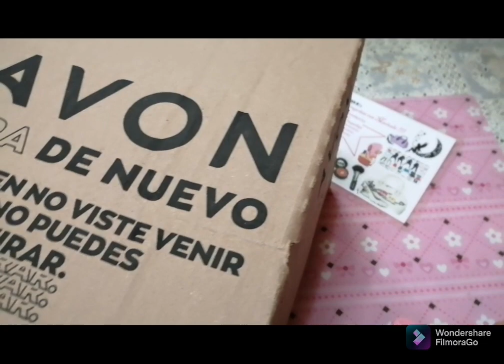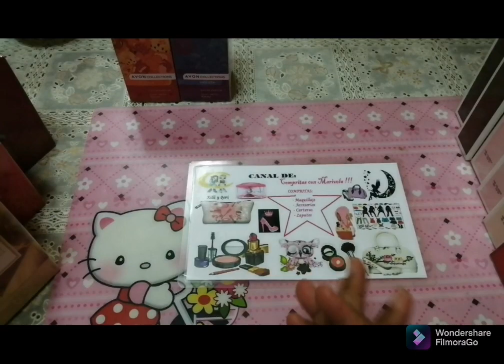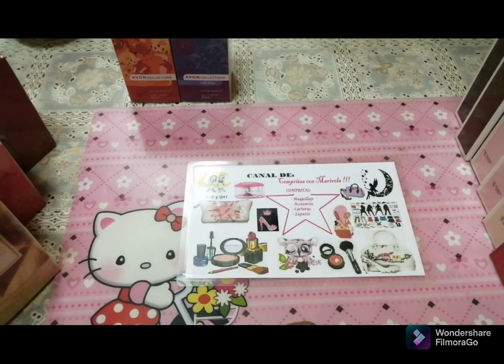COMPRAS DE AVON C-17 💋💄💅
𝕋𝕀𝔼ℕ𝔻𝔸𝕊 𝕍𝕚ℝ𝕋𝕌𝔸𝕃𝔼𝕊:
𝙉𝙖𝙩𝙪𝙧𝙖: